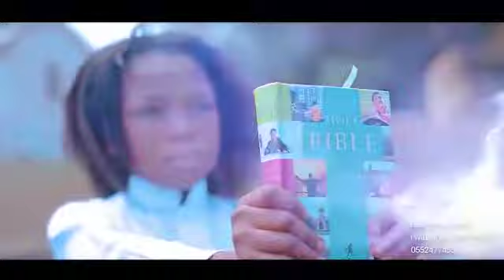I will sing your praise - Adombinti Ellen (Feat. Blessing)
I will sing your praise